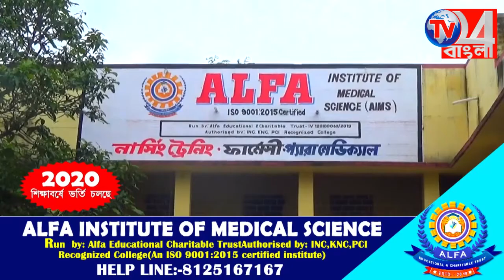স্কুল লিভিং সার্টিফিকেট না পাওয়ায় স্কুলে তালা ঝুলিয়ে বিক্ষোভ দেখাল ছাত্রীরা রঘুনাথগঞ্জে